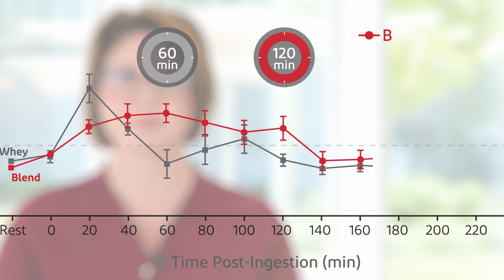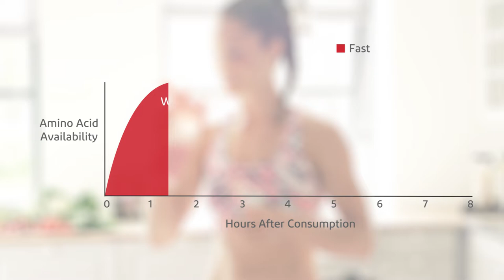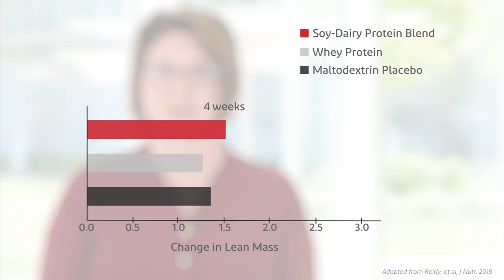DuPont Sports Nutrition Blends | DuPont Nutrition & Health